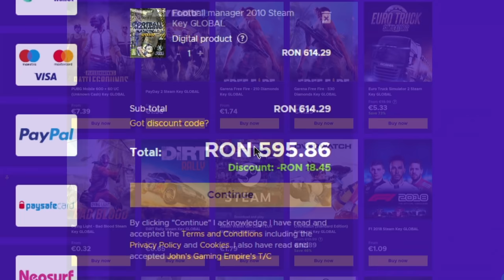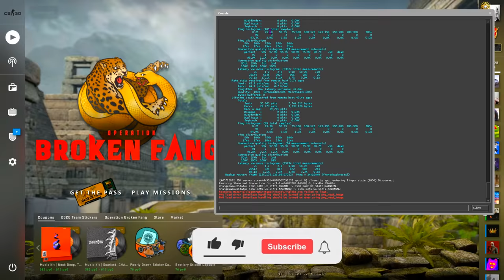Mi-am bagat SPINBOT-ul pe CONTUL PRINCIPAL ! - CS:GO Wingman Hacking